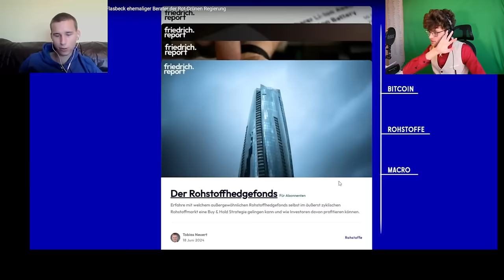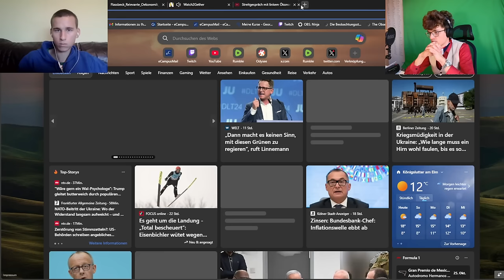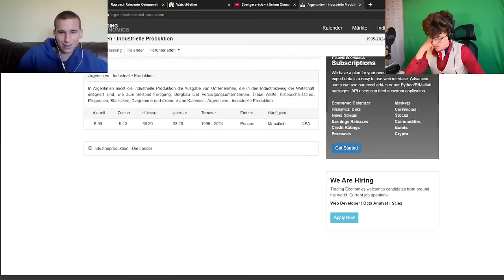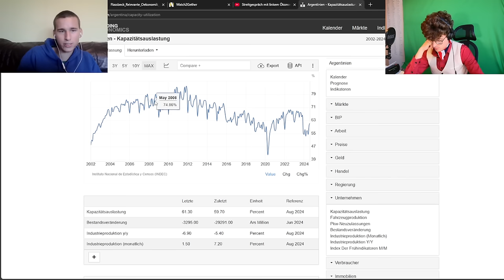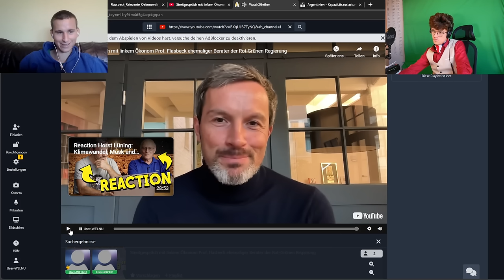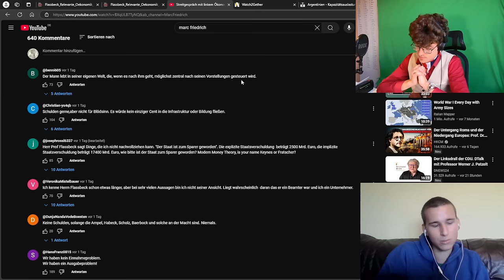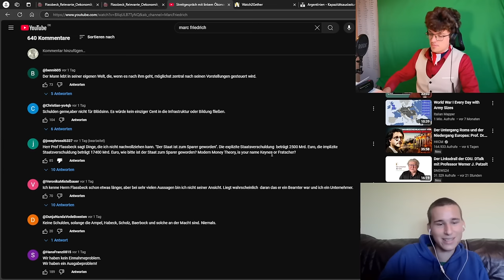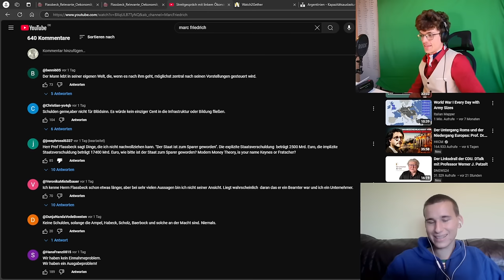Marc Friedrich streitet sich mit Heiner Flassbeck | Mit MMT mit Jan